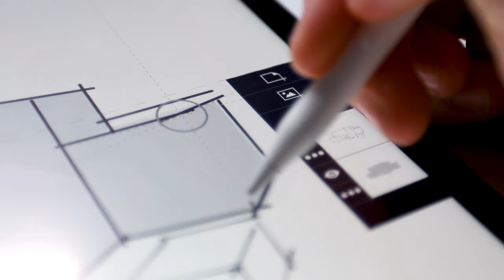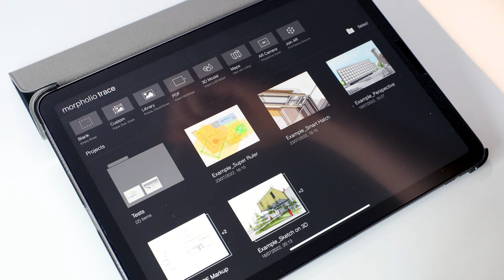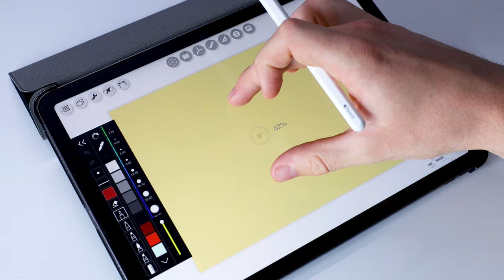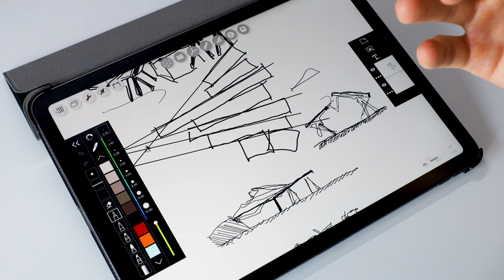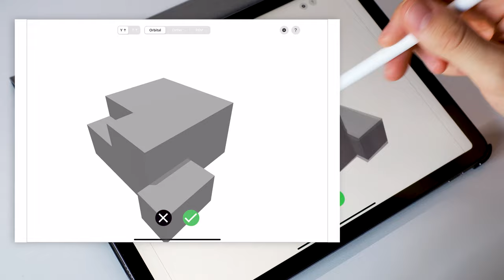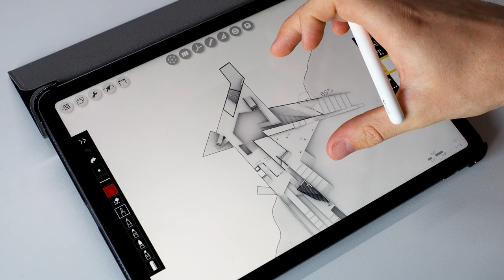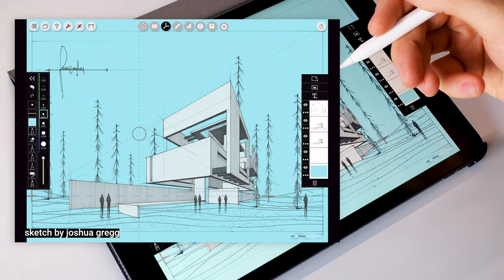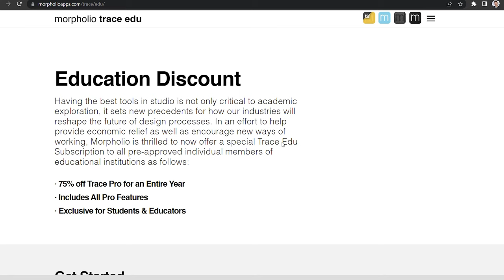Best iPad App for Architecture Students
6 months ago I bought an ipad air but haven’t quite found the opportunity to get using it to its maximum. I have been itching to get drawing on the ipad and so today begins my ipad drawing journey with morpholio trace.

In this video I show you 4 design stages where the ipad can come aid your design process and become a part of your workflow. I am new to the app and I want you guys to join my journey in learning how to draw on the ipad.

00:00 intro
00:54 morpholio trace
01:26 interface of morpholio trace
03:21 note taking & precedent analysis
04:15 conceptualising & sketching
05:25 develop proposal & 3d modelling
07:34 drawing examples
08:08 produce visuals & drawing
09:00 outro

drawing credits:
Joshua Jones
Amin Zakaria
Joshua Gregg
Carmen Gasalla inspired by architect Stuart Franks
Neal Kessler
Bolt Mahitti Wongruchatanun

My Favourite Architecture Equipment:
MY LAPTOP - Dell XPS 15
Nayka Laptop Stand
Samsung Ultra Wide LED Monitor
Blue Light Blockers
Cutting Mat
iPad Air 2022

My Filming Equipment:
Canon EOS RP body
Canon RF 15-35mm F/2.8L Lens
Blue Yeti USB Microphone
Microphone Arm Stand
DJI RSC 2 Gimbal